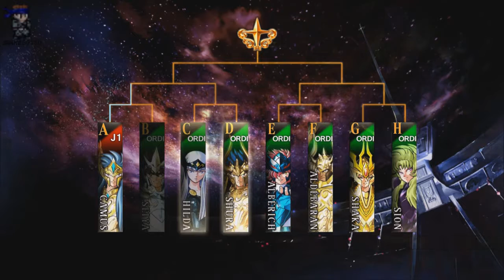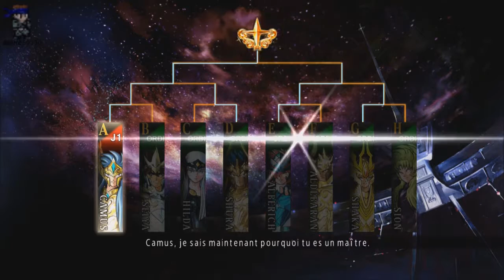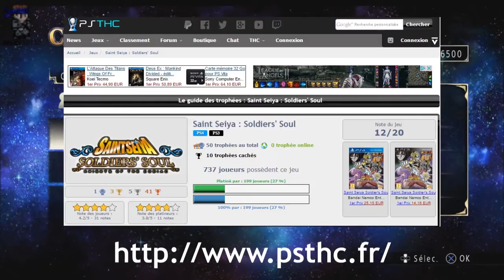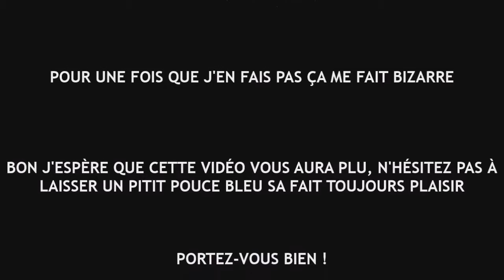À la poursuite du trophée de platine sur Saint Seiya Soldiers' Soul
Aujourd'hui on se retrouve pour une nouvelle vidéo de à la poursuite du trophée de platine. Cette fois-ci je m'attaque à Saint Seiya Soldiers' Soul où il ne me manque plus que 2 trophée pour avoir le platine. Je vais devoir gagner le dernier mode tournoi intergalactique en difficile et le mode survie également en difficile.

Bon visionnage.